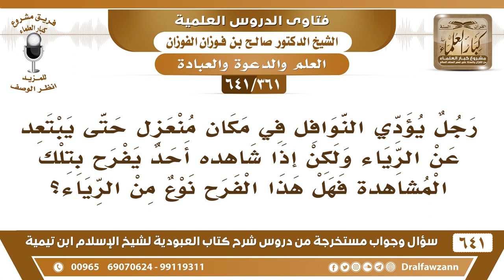[361 /641] رجل يؤدي النوافل فإذا شاهده أحد فرح بتلك المشاهدة فهل هذا نوع من الرياء؟ صالح الفوزان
[361 /641] السؤال: رجل يؤدي النوافل في مكان منعزل حتى يبتعد عن الرياء ولكن إذا شاهده أحد يفرح بتلك المشاهدة فهل هذا الفرح نوع من الرياء؟
 الجواب: نوع من الرياء، عليه أن يرجع إلى الإخلاص والإنسان بشر يعرض له الأشياء هذه فإذا عرض له شيء يرجع إلى الإخلاص، ويترك محبة ظهوره أمام الناس.
السيرة الذاتية :
للاشتراك في قناة الشيخ صالح الفوزان
أسئلة وأجوبة من شرح كتاب العبودية ( 641 ) مقطع

للاستفسار والإقتراحات والدعم
رئيس الفريق
لمشروع كبار العلماء